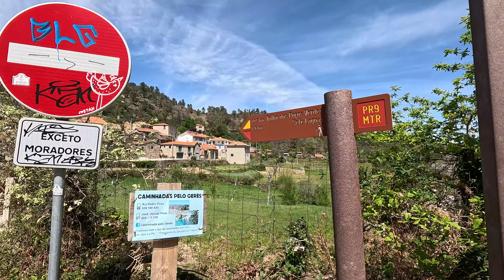PERCORREMOS 10 km pelas MONTANHAS de PORTUGAL e ENCONTRAMOS esse PARAÍSO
Nessa nova aventura, fomos realizar o Trilho dos 7 lagos do xertelo localizado no Parque Nacional Peneda Gerês.

✨Ative Legendas em: Inglês, Português, Italiano, Alemão, Francês e muito mais.
*As legendas estarão disponíveis em até 24 horas a partir do upload do vídeo.